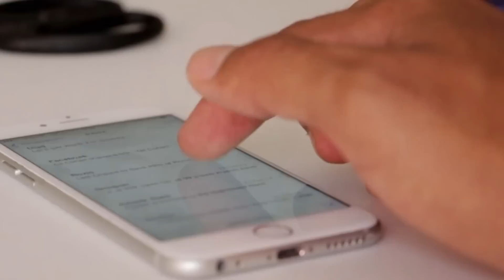Top 10 Small Business Idea Without Investment | Praveen Dilliwala